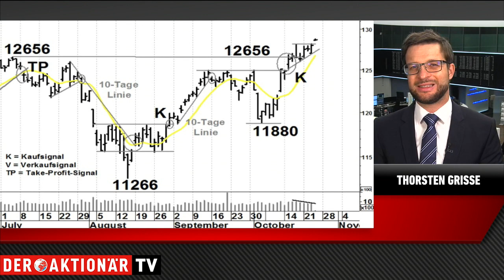DAX-Analyst Grisse: So klappt es mit dem Allzeithoch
Die Märkte haben momentan viele Themen zu verarbeiten. Der DAX hält sich dabei sehr gut, hat zuletzt einen mittelfristigen Aufwärtstrend etabliert. Thorsten Grisse von der Commerzbank hält im weiteren Jahresverlauf ein neues Allzeithoch für möglich.

Der Experte analysiert den Deutschen Leitindex kurz-, mittel- und langfristig unter charttechnischen Gesichtspunkten. Außerdem erklärt er, auf welche Kursmarken es jetzt ankommt.